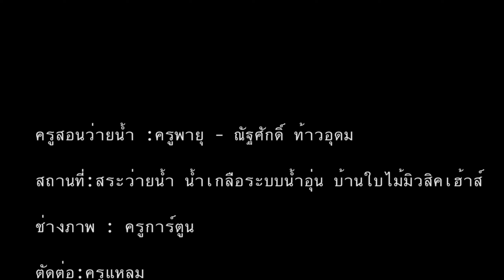คอร์สเรียนว่ายน้ำ บ้านใบไม้มิวสิคเฮ้าส์ (KRU PAYU)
[ BAANBAIMAIMUSICHOUSE ]